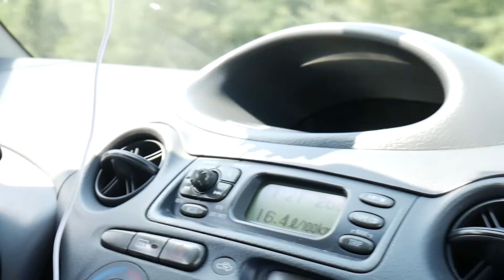Wyprawa KeKaKo Net #5